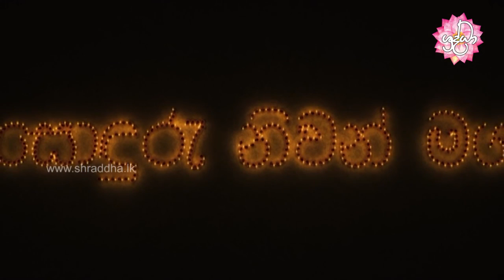Shraddha TV | sonduru niwan maga 5 | සතර සතිපට්ඨානය